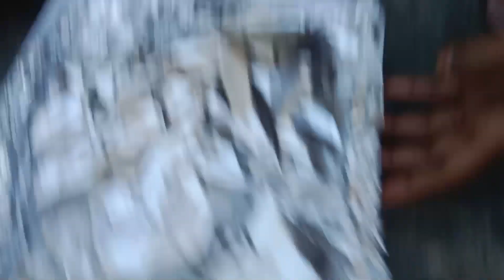Tawa Chicken | Chicken Masala | Attack Tawa Chicken | Chicken Recipe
Tawa Chicken | Chicken Masala | Lahore
Tawa Chicken | Chicken Recipe

Quick Chicken Fry Recipe | Chicken Roast
Recipe | Chicken fry

Chicken Steam Roast recipe in Pressure
Cooker, Chicken Recipe, Chicken Roast
Recipe

organic village Life Delicious l Foil Chicken Without oven l  Village recipe tava Steam Foil chicken

Our channel Rutba Khan Kitchen is about Indian
Cooking and baking recipes. We cover lots of cool
stuff such as Cakes, Cookies, Drinks, Breakfast
Recipes, Indian Veg Nonveg Recips and lot more

Chatkhara Tawa Chicken Recipe | Chicken
Tawa Piece Recipe | Famous Street Food Of
Lahore

CHICKEN
STEAM ROAST
Recipe

tawa chicken fry
tawa chicken fry recipe
tawa chicken fry by tasty food simple
& easy tawa chicken recipe by tasty
food
tawa chicken fry in kannada
tawa chicken fry vismai food
tawa chicken fry in tamil
chicken tawa fry malayalam
chicken tawa fry recipe in tamil
chicken tawa fry street food
chicken tawa fry without oil